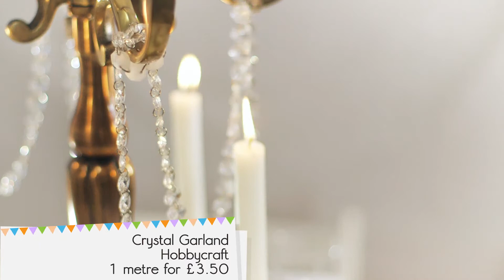Glitz And Glam Wedding | Themes Of Your Dreams S1E8/8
We show you the perfect way to add a touch of glitz and glam to your wedding tables in this Themes of Your Dreams episode. Gold candle holders and sparkly napkin holders are the perfect way to add that glamorous edge to your big day. Here’s how style them together.